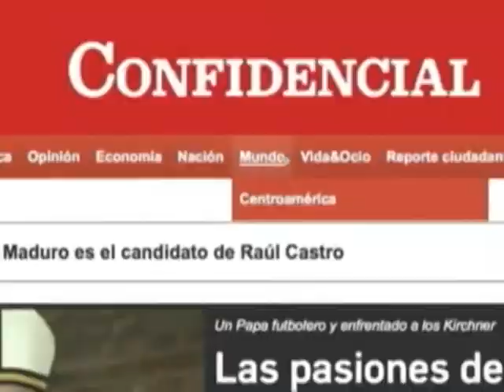México consigue su primera victoria en Brasil